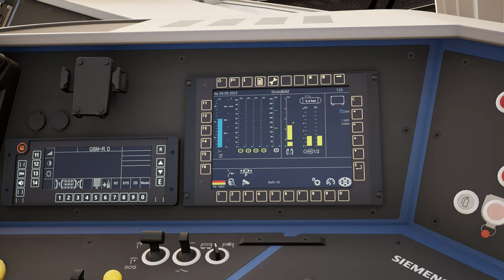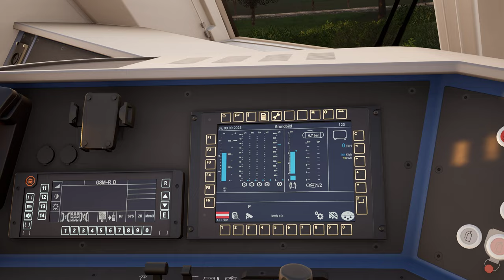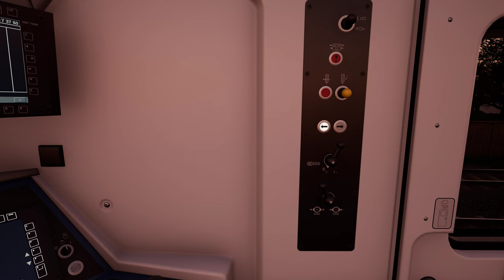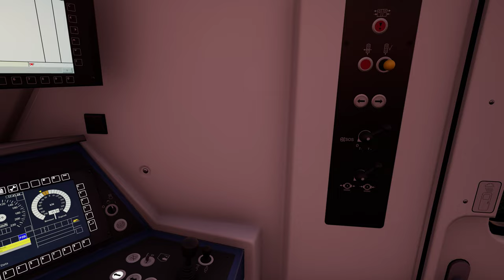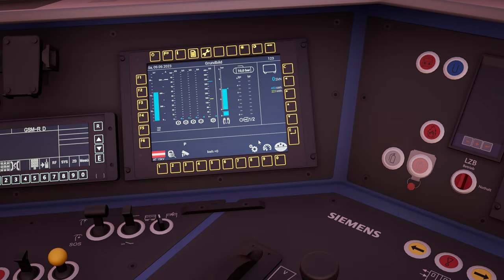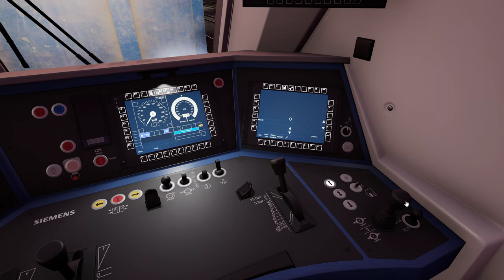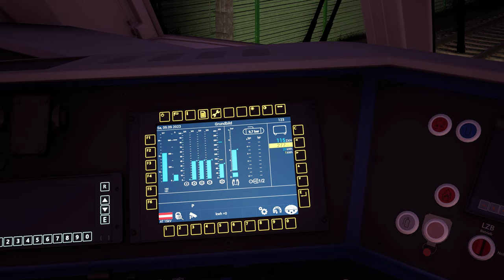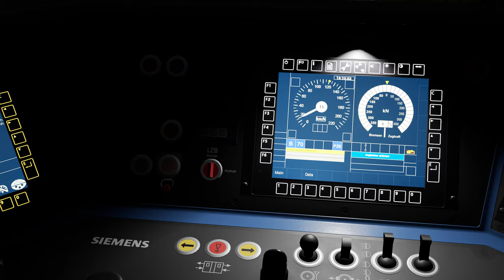TRAIN SIM WORLD 4 | Güterzug in Vorarlberg - Reloaded | Railpool BR 193 - Siemens Vectron | TSW 4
In TSW 4 geht es heute mit dem Güterzug über die S-Bahn Vorarlberg Strecke zwischen Bludenz und Lindau am Bodensee. Spezieller über den Streckenabschnitt zwischen Rankweil und Wolfurt. Im ersten Teil des Szenarios fahren wir den Güterzug nach Wolfurt. Dort im Verschiebebahnhof angekommen geht es direkt an einen anderen Zug ran. Sobald wir den Zug umfahren und angekuppelt haben können wir wieder zurück nach Rankweil. Während der gesamten Tour begleitet uns natürlich die BR 193 - Siemens Vectron aus dem Hause Railpool. Viel Spaß bei dieser Tour zwischen Rankweil und Wolfurt.

Strecke: S-Bahn Vorarlberg Route: Bludenz - Lindau | DTG - Dovetail Games
Triebfahrzeug: Railpool BR 193 - Siemens Vectron | DTG - Dovetail Games